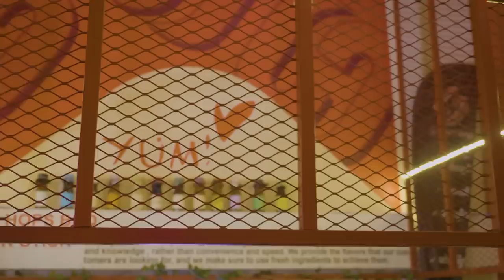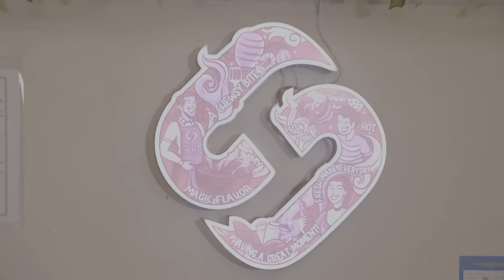FAM Team at Saucy Hops BBQ: A Food Review of the Best BBQ in Yangon! 🍖🔥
The FAM Team is at Saucy Hops BBQ in Yangon, to see if it lives up to the hype! Watch as they try some of the most popular dishes on the menu and share their honest opinions.

Is it the best BBQ in Yangon? Or is it overrated?